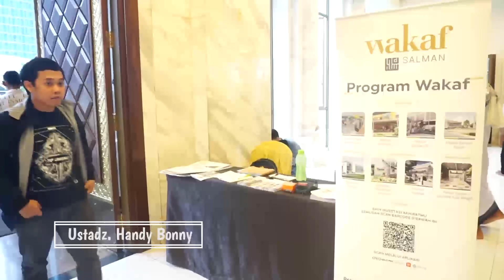Allah Beri Yang Kamu Butuhkan !!! - Ceramah Full Ustad Handy Bonny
Tausiyah Ustadz Handy Bonny kali ini menceritakan tentang kehidupan dan apa itu cinta, dalam tema besar yang mengusung squad of ukhuwah yang diadakan oleh moeslim community di masjid trans studio bandung

Terimakasih.